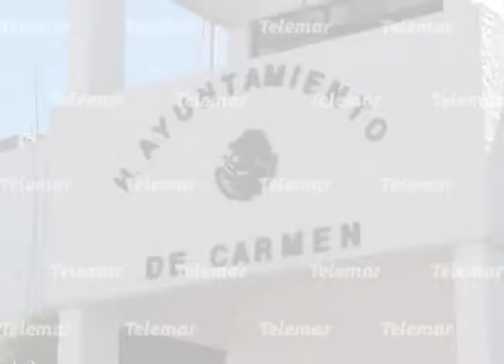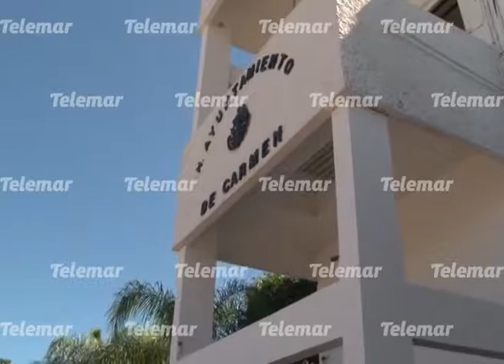Presentan al Ayto. de Carmen 4 propuestas para restaurar deuda de 300 mdp